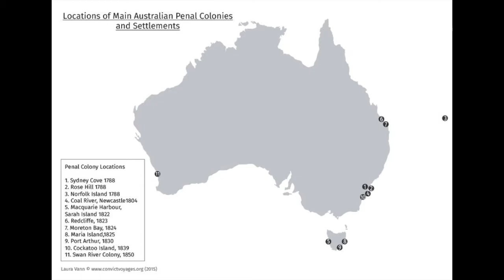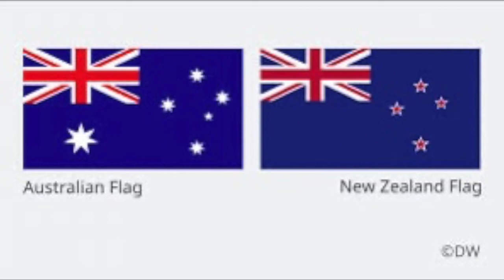¿Cuál es la diferencia entre Australia y Nueva Zelanda?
Australia y Nueva Zelanda son probablemente las dos naciones más similares del mundo.
Entonces, ¿cuáles son exactamente las diferencias entre los dos países?

En esto video hablo sobre las diferencias mas grandes entre Australia y Nueva Zelandia. principalmente las diferencias son , el proceso de colonización, las indigenas/nativos quien vivieron en Australia y Nueva Zelandia antes de la llegada de los Británicos, diferencias culturales como los deportes que juegan en cada país, los acentos de cada país y la diferencia en las banderas.

--La colonización
Australia era una federación de los 6 colonias Británicos que fueron en Australia. Unas de las colonias que fueron fundado en Australia fueron colonias penales, esencialmente colonias para criminales y disidentes politicos de Inglaterra y Irlanda. Los Estados/Territorios que fueron originalmente colonias penales son Sydney/ Nueva Gales del Sur, Norfolk Island, Queensland, Tasmania (anteriormente llamada Van Diemens Land) y Australia del oeste (Colonia del rio Swann).
Victoria y Australia del sur fueron fundado como colonias para gente libre.

En comparison Nueva Zelandia siempre fue un lugar para gente libre y es muy común para los Nuevazelandeses y Britanicos para hacer chistes sobre los australianos diciendo que somos prisoneros o convictos.

-Los nativos
Obviamente antes de la colonización britanico en la region vivieron nativos en cada pais que eran bastante diferentes.

Los indigenas de australia fueron Cazadores recolectores y son uno de las culturas mas antigos de la historia quien han vivido en australia por milles de anos mas de 50 mil anos, y eran mas de 500 tribus/ naciones en australia.

Los indigenas de neuva zelandia son nativos de la Polinesia, llamada maori que tiene una cultura mas cerca a otras polinesios en el pacifico.

-El tratamiento de los nativos
en nueva zelandia era una tratado llamada the Treaty of Waitangi que dio los nativos el mismos derechos y tratamiento como un britanico en nueva zelandia. El mismo no se ocurrió en Australia y los indigenas de australia recibieron tratamiento bastante mas mal por parte de los Britanicos y gobierno Australiano. Hoy en dia las indigenas de Nueva Zelandia son mas integrado que los indigenas de Australia.

-La natura

Nueva Zelandia no tiene animales pelogrosso como los que existen en Australia. Nueva zelandia tiene una clima mas montanoso y lluvioso en comparrison con la clima mas seco de australia

Nueva zelandia tiene volacanos y terremotos, y australia tiene mas desiertos y incendios (australia tiene mas diversidad debido al grande tamano pero es mas seco en general)

-Los deportes
En australia hay una variedad mas grande de deportes que jugamos en comparrison con nuestros amigos nuevazealndeses.

En australia en el invierno hay 2 tipos de rugby jugado Rugby League y Rugby Union (principalmente en nueva gales del sur y queensland) y tambien nuestro proprio deporte Australian rules Football (en el resto del pais),

En el verano tenemos cricket y tennis como nuestros deportes principales
tambien nuestro proprio liga de futbol( A-leage que tiene un equipo nueva zealndes)  y baloncesto

En nueva zelandia juegan rugby (principalmente union) (son el mejor equipo en el mundo sin duda)
tambien juegan cricket tambien y son bastante bien tambien
(juegan otros deportes tambien pero con menos successo en comparison con australia)

Tambien netball es jugado en ambos paises  es una deporte principalmente por mujeres
 que es similar al baloncesto.

-Diferencia entre las banderas
Las banderas de Australia y Nueva Zelandia son bastante similar, pero las diferencias son que Australia tiene una estrella adicional con 7 puntas (un para cada estado (6) y un para cuando  papa nueva guinea era parte de australia / por los futuros estados) tiene 7 puntas en el cruz del sur y una adicional estrella en el cruz del sur en comparisson de la bandera de Nueva Zelandia. En comparrison Nueva zelandia tiene el cruz del sur con estrellas rojo y las estrellas con solo 5 puntos.

00:00 Introducción
00:54 Colonización
01:41 Nativos + tratimiento por cada pais
03:17 Naturaleza/Clima
03:45 Deportes
05:12 Banderas
05:52 acento
06:00 chiste sobre nueva zelandeses y fin